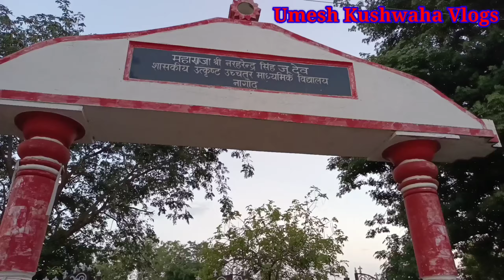This is Higher Secondary School Nagod #05 Vlogs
धन्य वाद 🙏